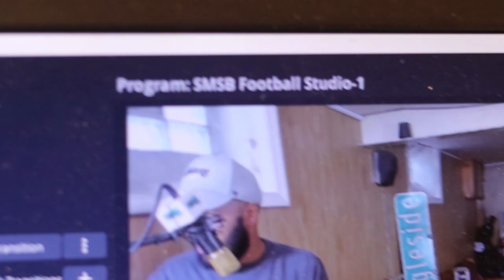Shad vs Everybody : Interview w/ Tori Skyy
Shad chops it up with songstress, Tori Skyy.  Tori talks about past  relationships and experiences that helped shape her sound.  She talks about her first studio experience and delivers an amazing singing performance LIVE from the basement!